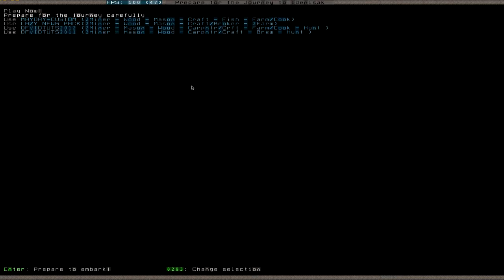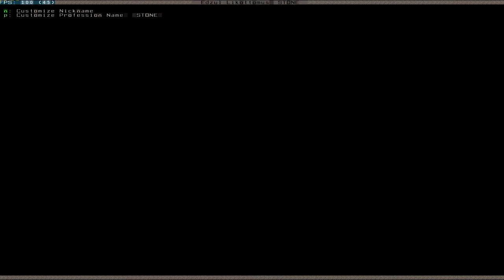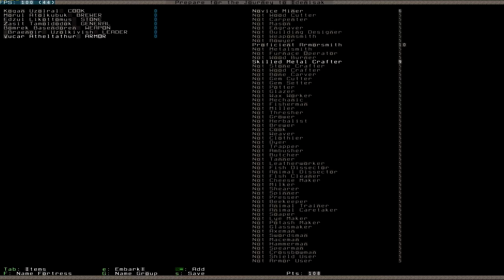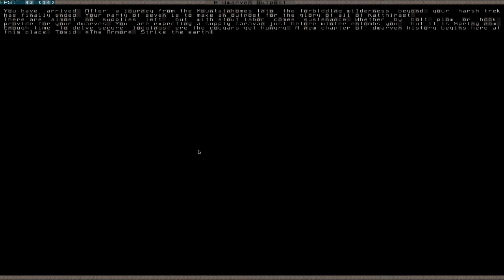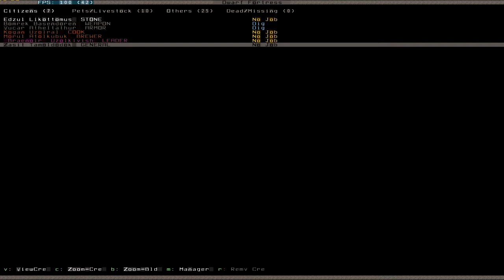Let's Play Dwarf Fortress 002 (Deutsch)